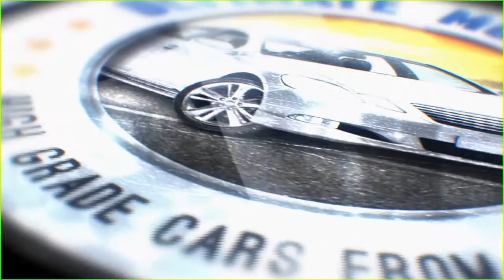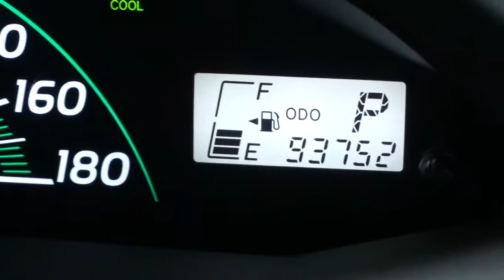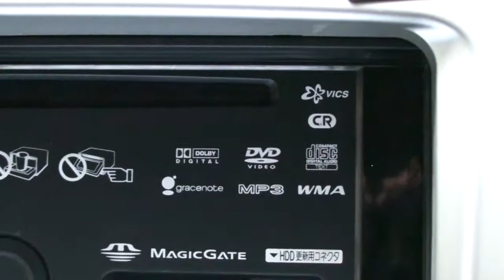Toyota Vitz F 2005 93kms 1 3L